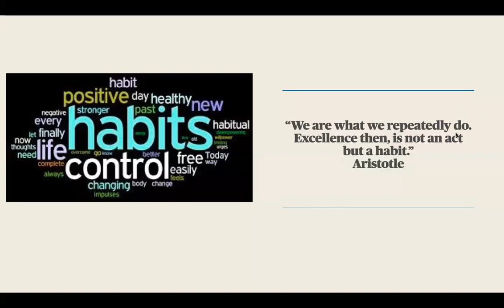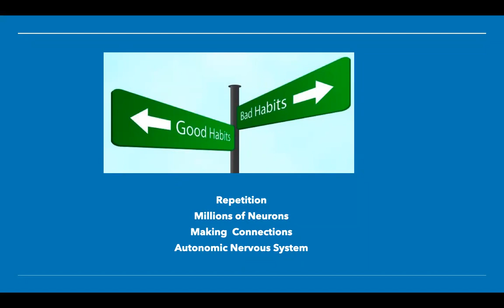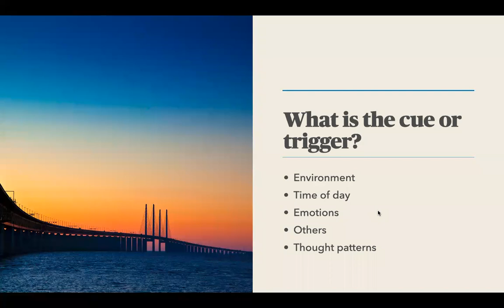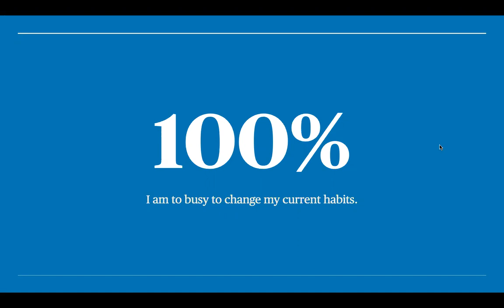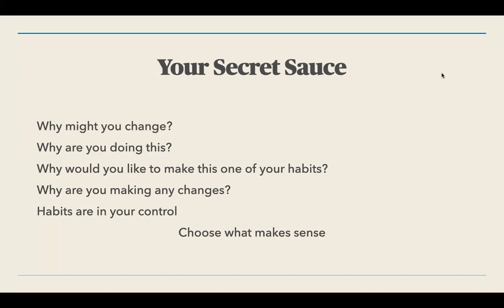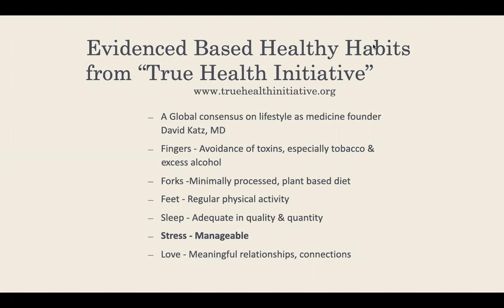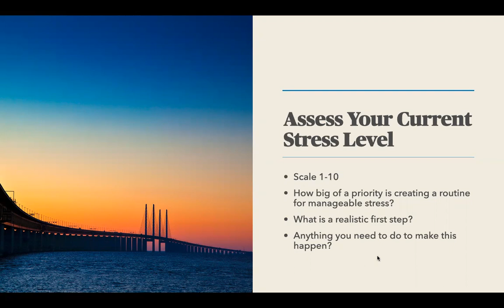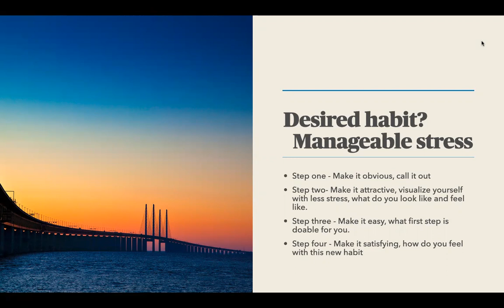Building Long-term Healthy Habits for Busy People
Learn ways to build healthy habits into the busiest schedules.